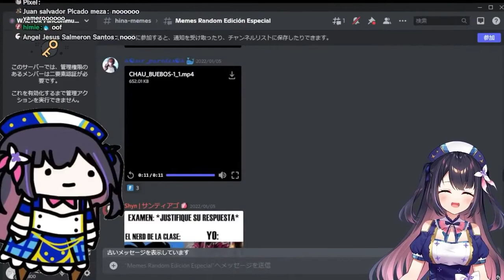F, bolas tristes - Hina Misora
f eso se ve que dolió 😔

Vtuber: Hina Misora | ヒナミソラ 🐳✨
Apodo: Misopa 🧐🍷👍
Edad: 15 (?)〘3 temporada〙😕
Vive en: Japón 🇯🇵
Cumpleaños: 7 de septiembre
Altura: 160cm
Lenguajes: Japonés🍣,  Español☠️(LATAM), Hinañol (cretácico)
Fan Name: Misopitas
Amigo: Ballena-chan (trapito)

Descripción corta📝: Misora en una Vtuber Japonesa que hace stream en español🙃.
Es DDy SIMP con muchas vtuber que las une a su harem xD, todo Wactor es sus waifus 😳. Le gustan las 'empanadas', la carne 😯, es Seison't y tsundere

Convierten a sus fans en SIMP(yo lo soy😍)